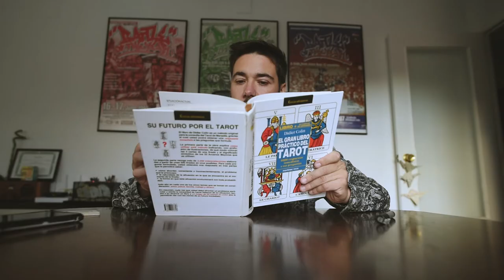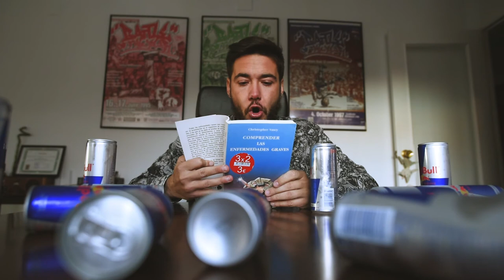Ponencia Fran Ortiz - Si eres , eres - Conecta online 2020